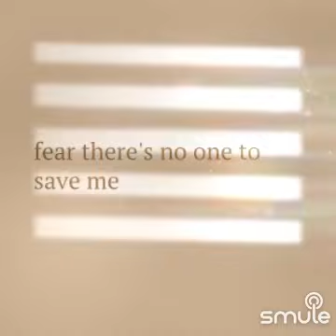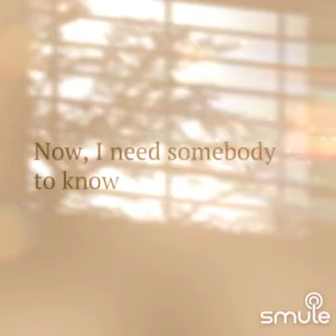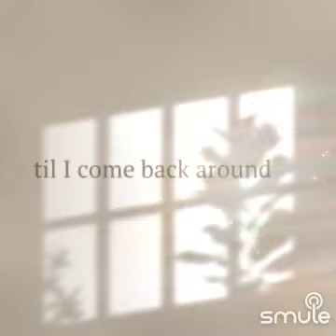Someone You Loved" on Smule